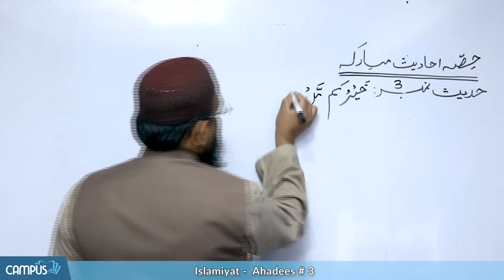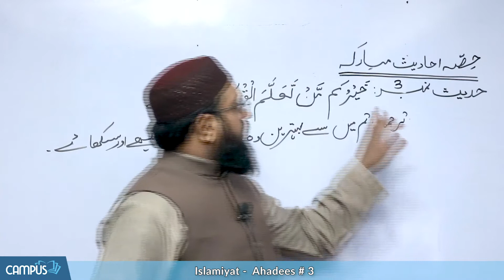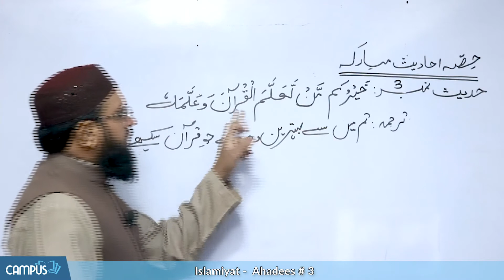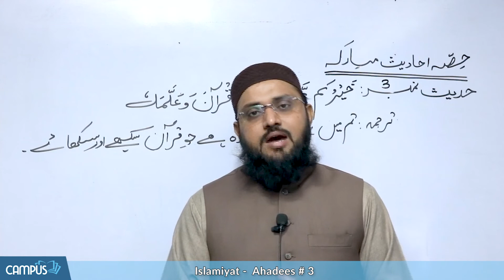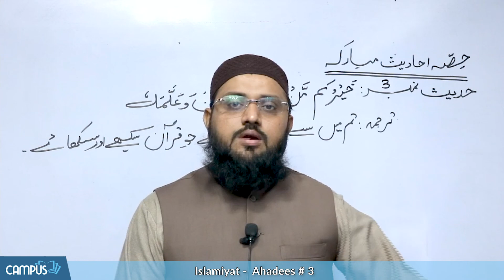9th Class islmaiat - 9th Islamiat Hadees 3 - Class 9 Islamiat Hadees 3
In this video we will learn about 9th Class Islamiat ahadees portion, 9th Class islmaiat - 9th Islamiat Hadees 3 - Class 9 Islamiat Hadees 1 if you have any question regarding 9th  Islamiat hadees feel free to ask it in comment box

Complete Videos Lecture 9th Class Islamiat Chapter 1
Chapter Wise MCQs 9th Class Islamiat Chapter 1
Chapter Wise Short Question 9th Class Islamiat Chapter 1
Chapter Wise Long Question 9th Class Islamiat Chapter 1
Past Paper 9th Class Islamiat Chapter 1
Test Session 9th Class Islamiat